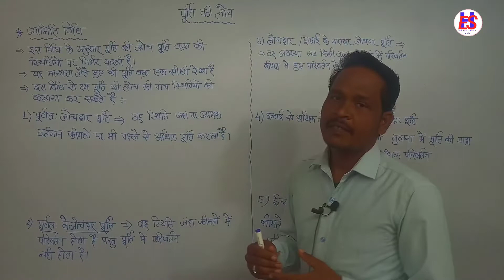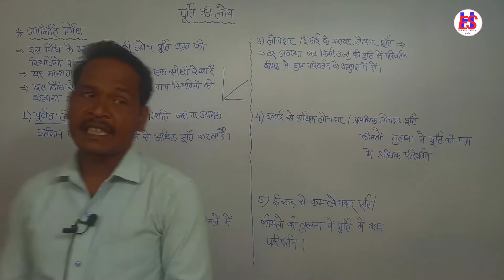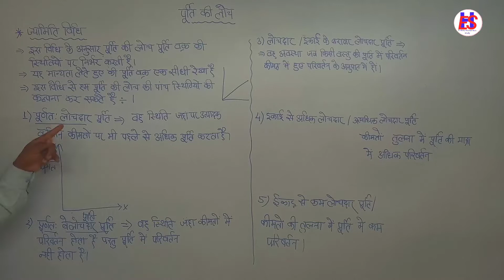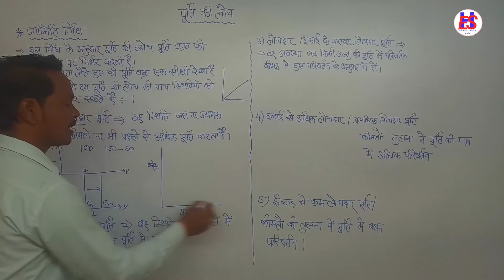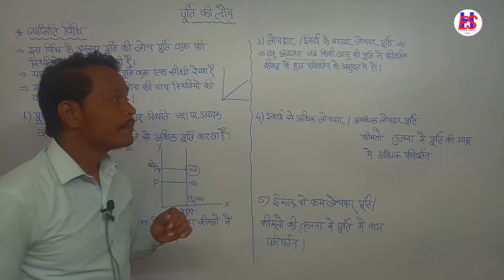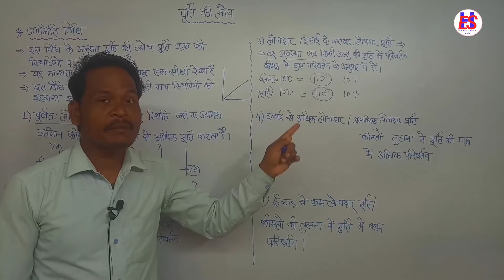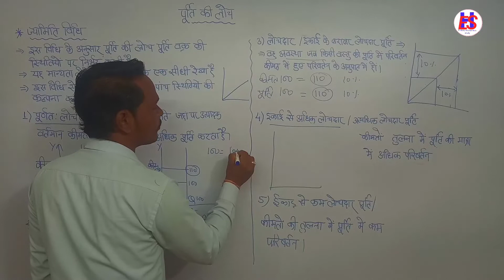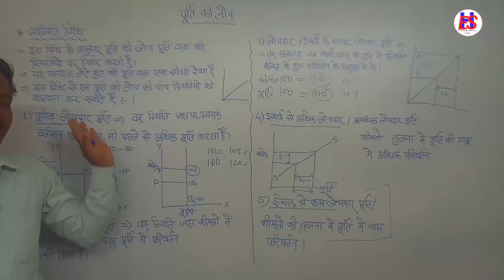ज्यामिति विधि।purti ki loch geometric method l Economics Class 12 th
पूर्ति की लोच। ज्यामिति विधि।purti ki loch  geometric method l Economics Class 12 th

इस वीडियो के अंतर्गत पूर्ति की लोच के प्रकार के बारे में चर्चा की गई है ज्यामिति विधि क्या होती है तथा इसके अंतर्गत कौन-कौन से प्रकार होते हैं पूर्ति की लोच के प्रकार
पूर्ति की लोच के प्रकार
ज्यामिति विधि पूर्ति की लोच
पूर्ति की लोच क्या होती है
पूर्ति की लोच की विधियां
पूर्ति की लोच की विधियां एवं प्रकार
purti ki loch ke prakar
purti ki loch
purti ki loch ko mapne ki vidhiyan
ikai se adhik purti ki loch
purti ki loch kya hai
purti ki loch kise kahate Hain
purti ki loch ki paribhasha